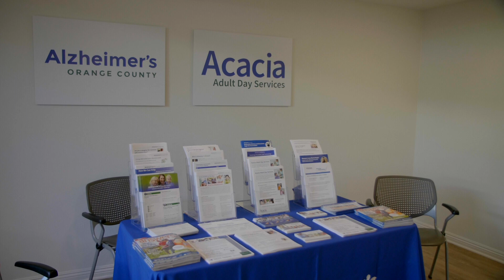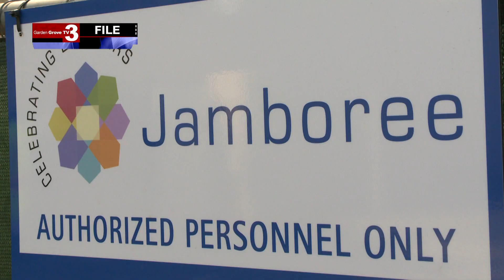Wesley Village is Affordable Housing in Garden Grove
Downtown Garden Grove has a brand new apartment complex that's providing affordable housing for those who desperately need it.  But as Garden Grove TV3 reporter Mark Bedor tells us...Wesley Village is also a new asset that can benefit our entire community.